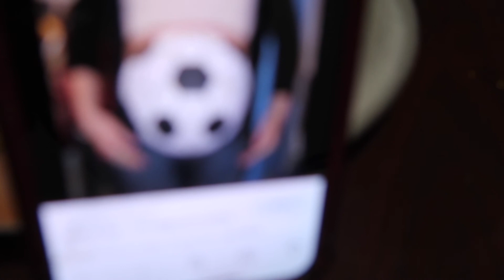36 Week Pregnancy Q&A And Vlog // DIY Halloween Maternity Costume!!! (Super Cute)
Hope you all loved this chill kind of vlog. We haven't been able to post much because of my pregnancy. I am always tired now, so hopefully you all liked this video. I can not believe I am already 36 weeks pregnant, time is flying by. In this video I tried to answer some questions you all might have about my pregnancy. I was not able to answer all the questions that were sent to me , so if you all would like a part 2 to this pregnancy Q&A, let me know. Hope to see you all recreate our DIY Soccer player and ball Halloween costume, because it ended up being really cute. We will try to get new videos up every Monday & Friday. Let us know what more videos you guys would like to see!!